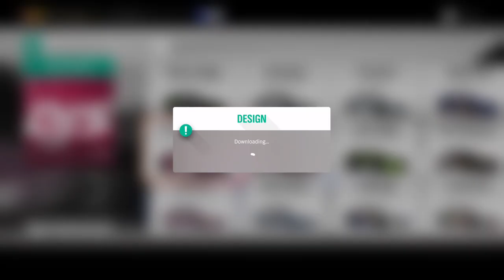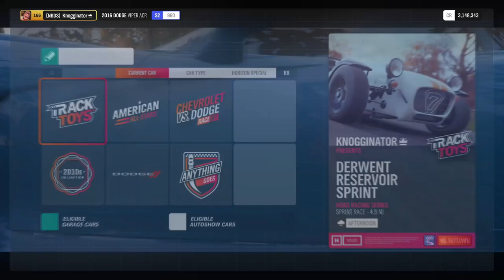FUNNY MOMENTS #2 - FORZA HORIZON 4 FUNNY MOMENTS AND FAILS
Noice

Related: Jackultramotiv
Stevio 2175
Ar12
Domestic Mango
Hyraxhd
Failrace
Yu tha kra
Slaptrain